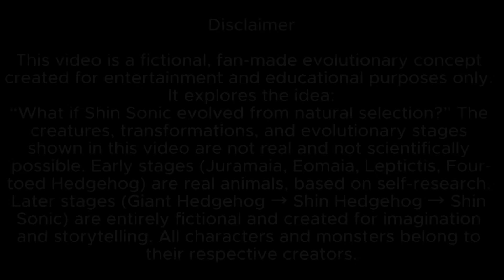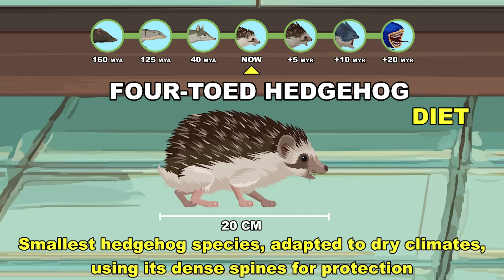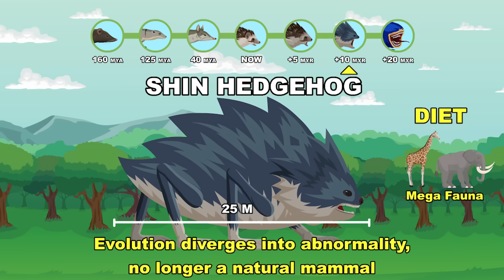Shin Sonic Origin Evolution: How Shin Sonic Could Have Evolved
From tiny Jurassic mammals to a 120-meter primal monster, this is the speculative evolution of What could have shaped Shin Sonic — the ultimate massive predator!

This evolutionary analysis tracks the Erinaceomorph (hedgehog) lineage as it transitions from small, defensive insectivores into a hyper-specialized Kinetic Megafauna. The "Shin Sonic" phenotype represents a biological extreme where skeletal structure and muscle fiber density are optimized for high-velocity terrestrial locomotion.

The stages:
1️⃣ Juramaia sinensis (160 MYA): A foundational eutherian. Its significance lies in its carpal (wrist) flexibility, which provided the ancestral blueprint for grasping and rapid directional shifts.
2️⃣ Eomaia (125 MYA): An early specialist in scansorial (climbing) agility. This stage refined the limb-to-trunk ratio, establishing the biomechanical basis for rapid, bounding movements.
3️⃣ Leptictis (35 MYA): An extinct, long-legged mammal that transitioned from climbing to saltatorial (jumping) and cursorial (running) locomotion. It developed elongated hind limbs, effectively becoming a "bounding speed hunter" that used its tail for counter-balance during high-speed turns.
4️⃣ Four-Toed Hedgehog (Atelerix albiventris - Present): The modern benchmark. It possesses a high metabolic rate and a panniculus carnosus muscle (which allows it to curl), demonstrating the lineage's ability to integrate defensive armor with rapid, short-burst sprinting.
5️⃣ Erinaceus-Gigantus ("Giant Hedgehog") | +5 Million Years
The species undergoes Island Gigantism or ecosystem expansion, growing to the size of a large bear.
- Biological Mechanism: To compensate for increased mass, the keratinous spines evolve into structural struts that help dissipate heat generated by intense muscular activity.
- Locomotion: It retains a "rush predator" profile, utilizing heavy-duty tendons that act like springs to store and release elastic energy.
6️⃣ Monstrum-Erinaceus ("Shin Hedgehog") | +15 Million Years
This stage sees the integration of Hyper-Vascularized Tissues.
- Adaptation: The creature develops a blue-shifted dermal tint due to high concentrations of oxygen-binding proteins in the skin, necessary for sustaining high-speed chases.
- Skeletal Reinforcement: The spine becomes a flexible, fused-arc system, allowing the creature to tuck into a partial sphere to reduce aerodynamic drag while maintaining a high-velocity "rolling" gait.
7️⃣ The Final Apex: Monstrum-Velox ("Shin Sonic")
The Monstrum-Velox is a biological anomaly that maintains extreme velocity at a massive scale through Biomechanical Overclocking.
- Kinetic Energy Absorption: Its internal skeletal structure is composed of a honeycombed carbon-calcium lattice, making it incredibly light yet strong enough to withstand the G-forces of Mach-approaching speeds.
- Hyper-Myological Propulsion: Its musculature is dominated by Type IIb fast-twitch fibers, which fire with explosive force. This is supported by a secondary "circulatory" system of specialized lymphatic fluids that cool the muscles instantly, preventing cellular breakdown during sustained high-speed travel.

RESEARCH & DATA: The ancestral lineages are grounded in Mammalian Phylogeny, featuring real-world prehistoric and modern species: Juramaia (basal eutherian), Eomaia, the bipedal Leptictis, and the modern Four-toed Hedgehog (Atelerix albiventris).

HYPOTHETICAL MODELING: All future stages, including the Giant Hedgehog, Shin Hedgehog, and Shin Sonic, are hypothetical evolutionary models. This study explores the "What If" scenario of an insectivore lineage developing Hyper-Specialized Leg Musculature for supersonic traversal and the biological costs of such a high-energy metabolism. These forms do not exist in the fossil record.

LEGAL & ATTRIBUTION: The Sonic the Hedgehog character is the intellectual property of SEGA. The "Shin" concept is inspired by the themes of Toho Co., Ltd. This independent project is a Transformative Work of Commentary and Educational Analysis.

Credit:
- Ovani - Teddy Bear
- Ovani - Cut Once
- Ovani - Epic Ascension_ 61
- Ovani - Classical Forest Awakens_ 66
- Multiverse of Music - Fantasy Action 2
- Joel steudler - Doomed planet
- Joel Steudler - Apocalyptic March